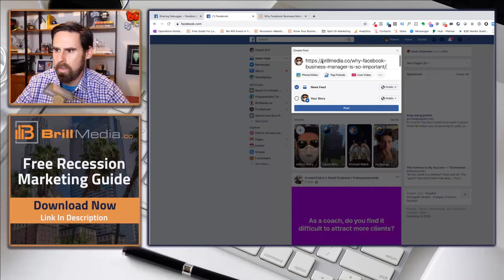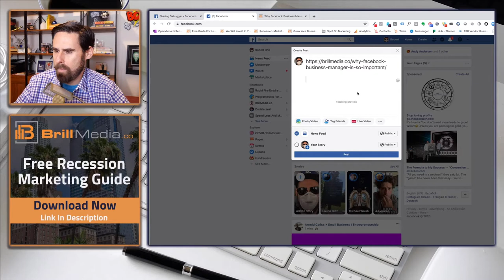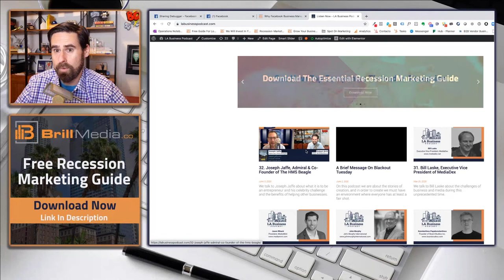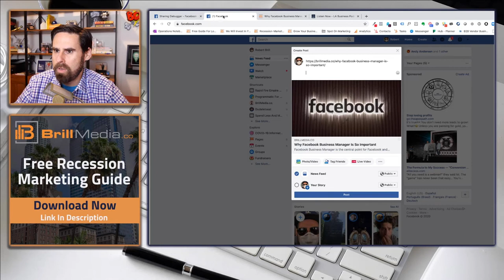Change Link Preview Image with Facebook Debugger - The Great Reset - 37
Watch this video to see how to change the preview image of links on Facebook.

Brill Media: White label media buying for agencies. Lock in more clients and grow your revenue without spending a cent.